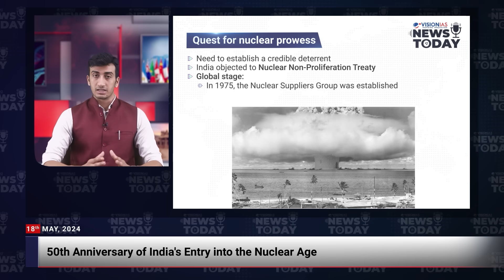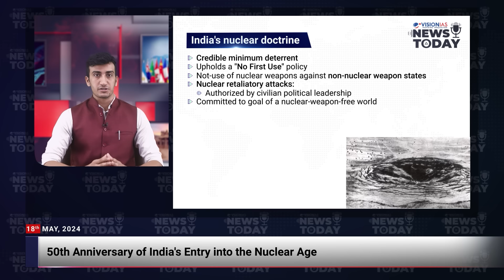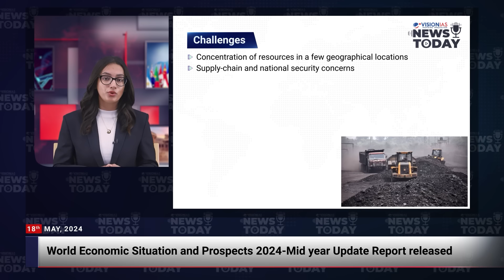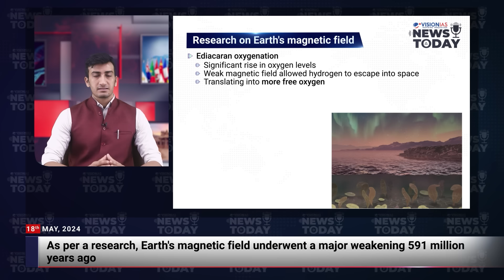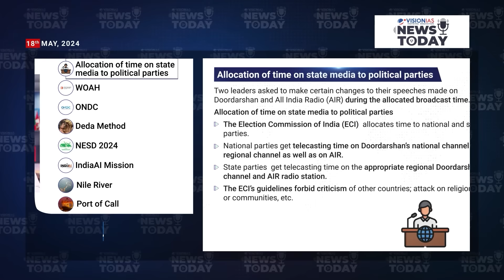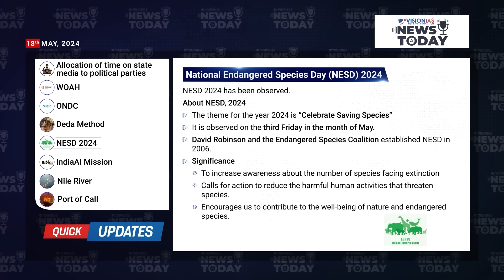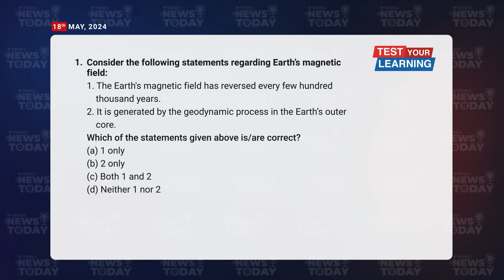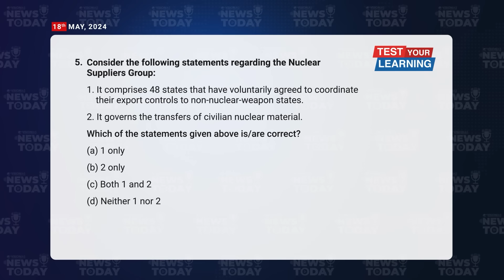News Today | Daily Current Affairs | 18th May 2024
00:00 Intro
0:16 Headlines
0:45 50 years to Pokhran-1
3:06 Russia-China relations and implications
5:15 Concerns with governance of ARCs
7:27 India’s integration with GVC
9:26  World Economic Situation and Prospects 2024 report
11:29 Earth’s magnetic field
13:40 Places in News - New Caledonia (Capital: Noumea)
14:31 Quick Updates
16:22 Test Your Learning